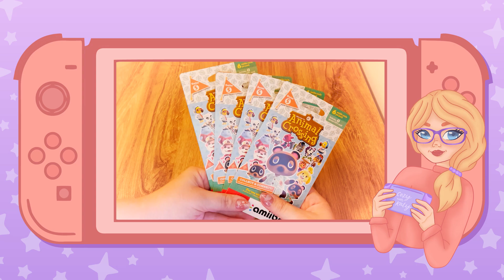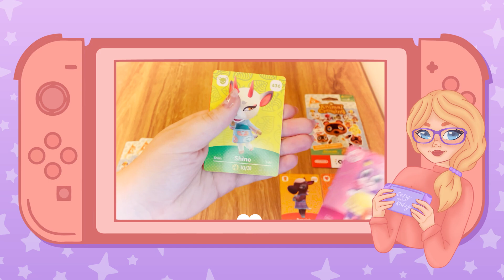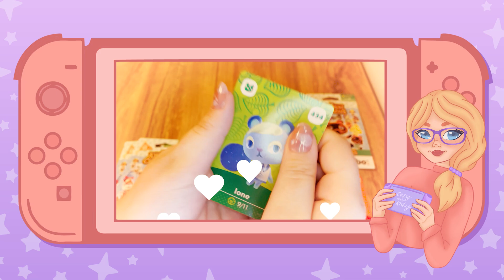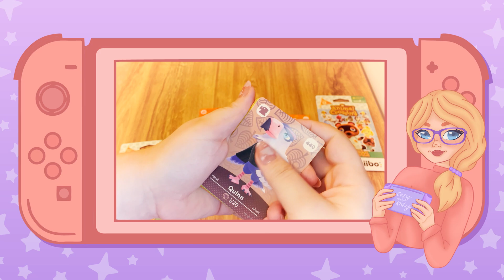Opening Series 5 Amiibo Cards! // Animal Crossing: New Horizons 2.0 *I found my dreamies!*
The dreamies I’m looking for are Sasha, Shino, Ione, Petri, Reneigh, and Judy. We were lucky to find and preorder four packs online thanks to @ACPocketNews on Twitter. They’re finally all here, so I wanted to open them with you.

Stay cozy! 💜 Katy